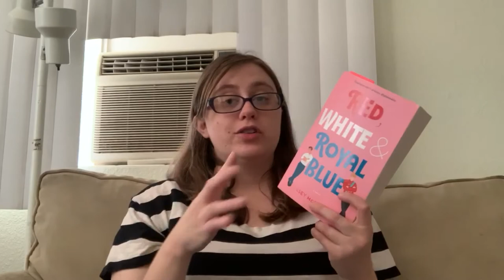Stay Home Reading Rush TBR